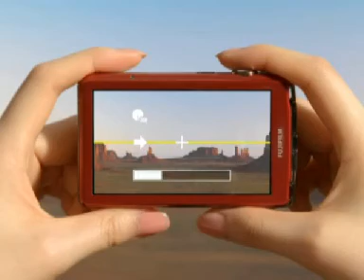佐々木希 「FinePix Z800EXR」